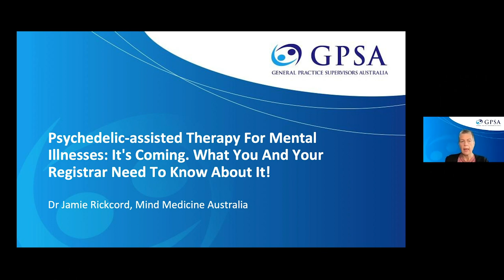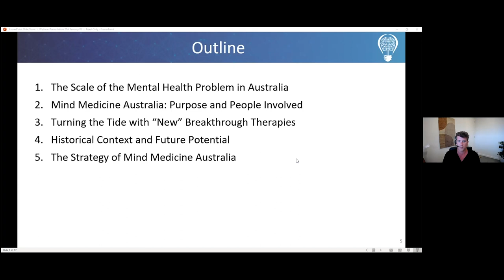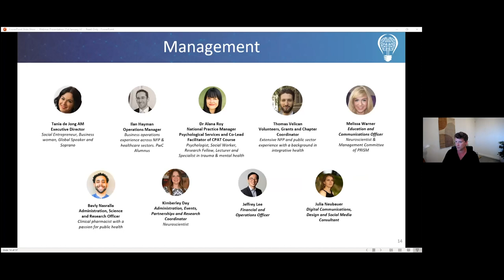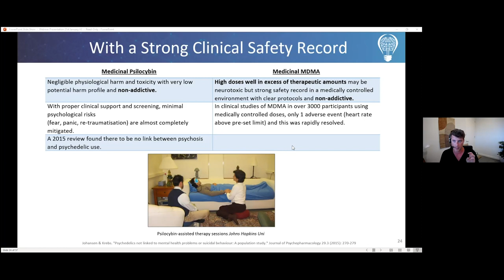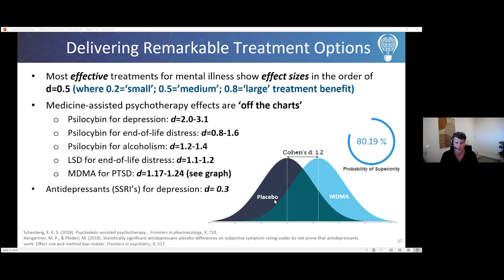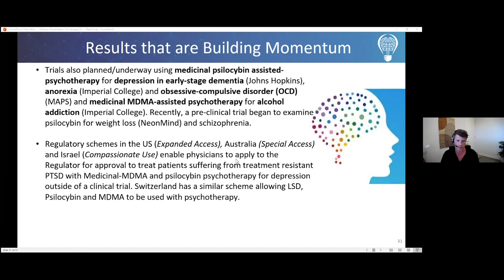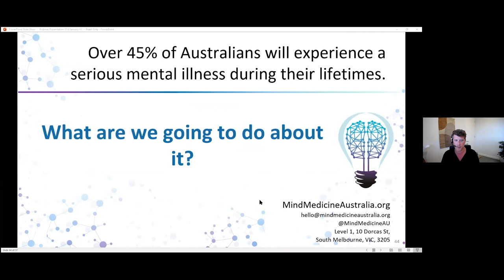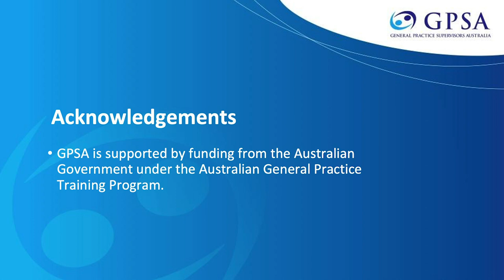Psychedelic-assisted Therapy For Mental Illnesses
Psychedelic-assisted Therapy For Mental Illnesses: It's Coming. What You And Your Registrar Need To Know About It!